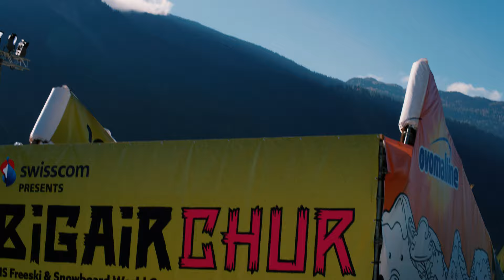BIG AIR CHUR - LAAX SURF CLUB BACKYARD SESSION 21/22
Riders:
Leon Vockensperger
Moritz Boll
Jonas Boesiger
Jonas Junker
Martin Lässer

Film & Edit:
Myrionymos (Mojo) Baikouzis

Color grading:
Elia Mannhart

Friedl May
Leon Vockensperger
Fabio Sturm
King Rhomberg
Nico Steidle